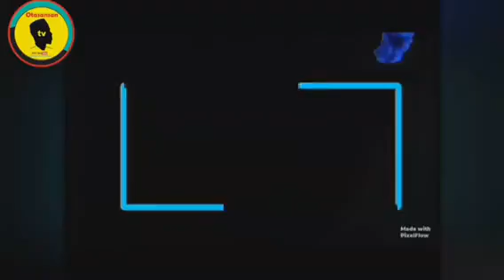(Contd) SIDE STORY OF CLASH BETWEEN BODE THOMAS AND ALAAFIN OYO, ADENIRAN ADEYEMI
Episode 2 of side story of clash between Bode Thomas and Alaafin Adeniran Adeyemi || around 1953.